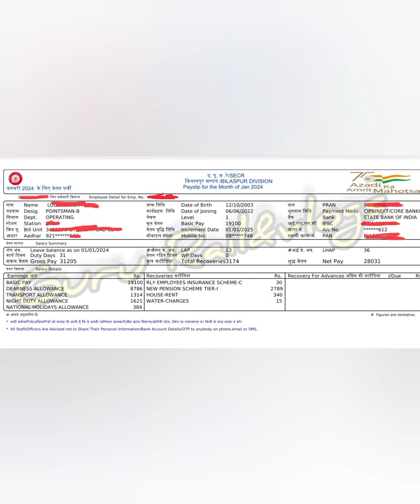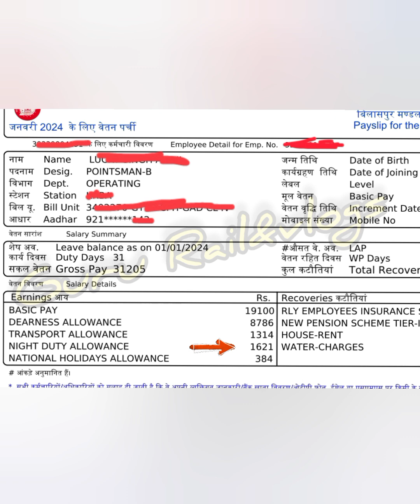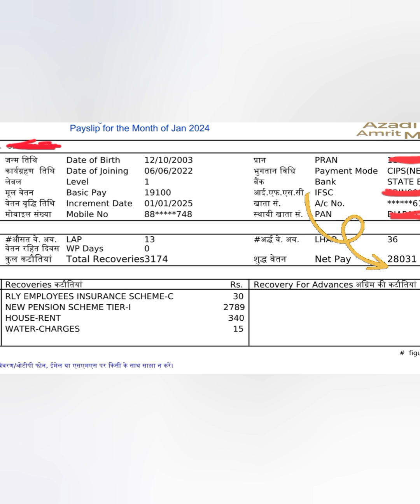GROUP-D Pointsman salary slip//NTPC// ग्रुप D की तैयारी करने वाले जरुर देखें।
INDIAN RAILWAY
GROUP D
POINTSMAN